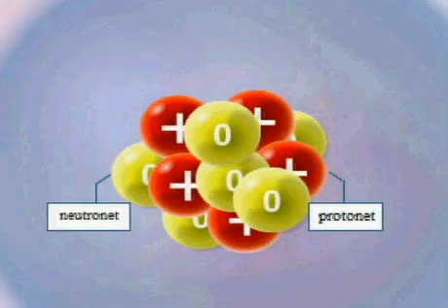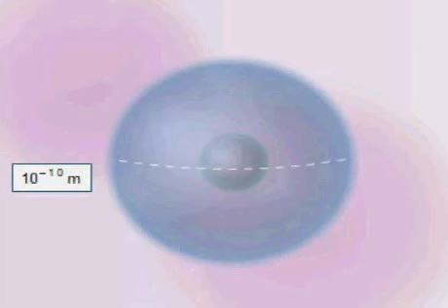Modeli i atomit